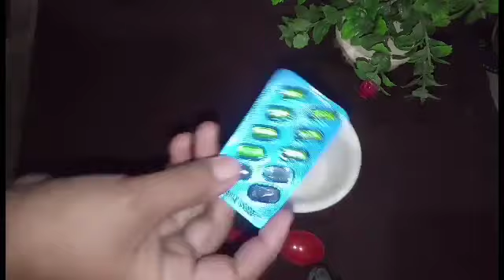Skin Glowing Formula Cream | Homemade Special Glowing Cream Mixture | سکن گلوئنگ کریم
skin glohow to make skin glowing cream at home,
best cream for fairness and glowing skin in pakistan, cream for fairness and glowing skin,
which cream is best for face whitening and glowing skin,
best cream for clear and glowing skin,
cream for clear and glowing skin,
best cream for tan removal and glowing skin,
best cream for brightening and glowing skin,
face glowing cream best,
skin glow body cream,
skin glow bleach cream,
skin glow beauty cream,
glowing skin bb cream,
skin glow cream for boy,
glow skin brightening cream,
skin fair glow cream bangla,
glowing skin face cream best,
glow skin white cream banned,
best skin glowing cream for men,
baby skin glowing cream,
best skin glowing cream in india,
best skin glowing cream for oily skin,
best face cream for glowing skin,
best night cream for glowing skin,
best glowing cream for dark skin,
skin glow cream cost,
glowing skin care cream,
face glow skin lightening cream cosmederma,
skin glow vitamin-c cream,
cheap skin glowing cream,